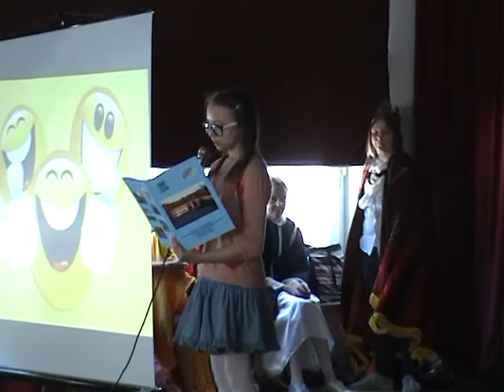Przedstawienie o wodzie 2013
Przedstawienie o wodzie w wykonaniu uczniów z klasy V a i V b ze szkoły podstawowej nr 1 w Międzyzdrojach.